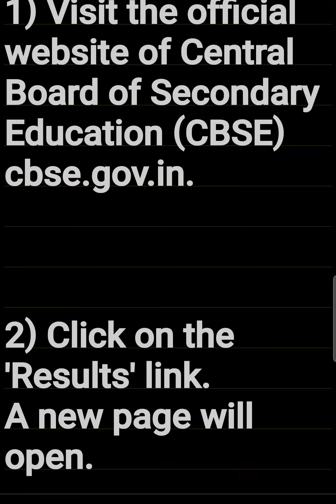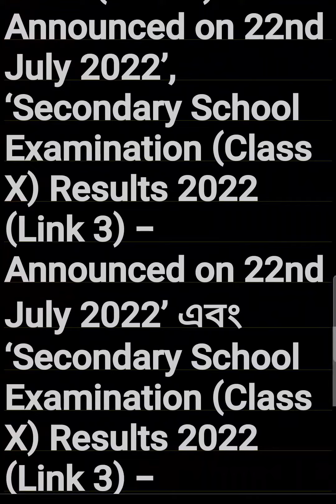How to see CBSE 10th Results ?কীভাবে সিবিএসই দশম শ্রেণির রেজাল্ট দেখবেন?